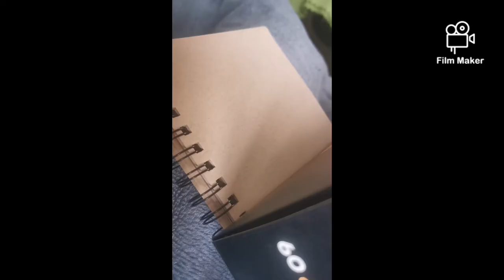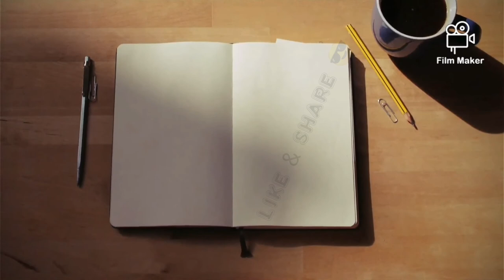Art drawning - vampire man 🥺😎😎😎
Wanna collab?